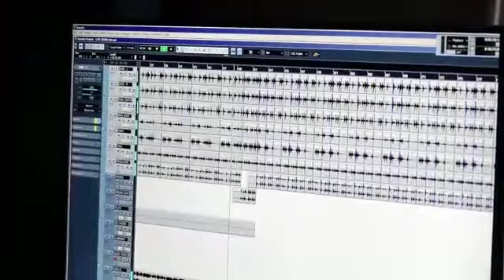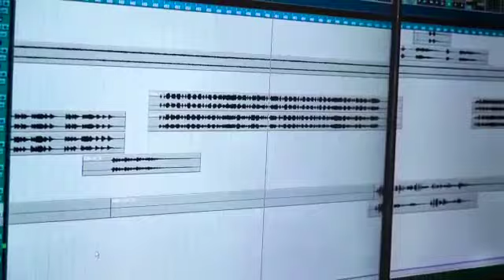Pur Sat ti Goa Bulami // Pitambar Bagarty //New Sambalpuri Video// Tanish Patel Production // 2021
✻ Song - Pur Sat ti Goa Bulami

 ✻ Singer - Pitambar Bagarty

  ✻ Lyrics - Ramakant Barik

 ✻ Producer - Pitambar Bagar

🤳 Get Alerts when we release any new Sambalpuri Song Mp3. Turn on bell 🔔icon on the channel

All Copyright Received By Tanish Patel Production

This content is copyright to Tanish Patel Production. Any
is strictly prohibited of this material. Legal action wll
be taken against those who violate the copyright of the